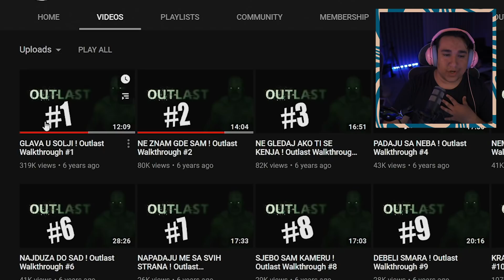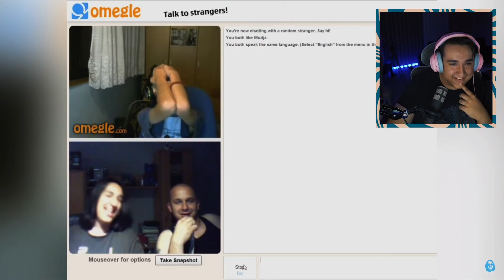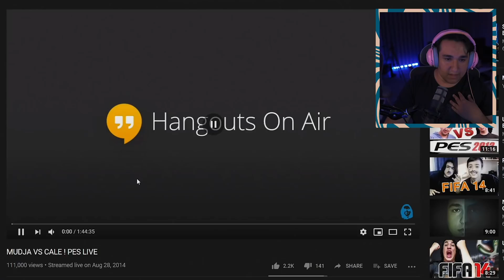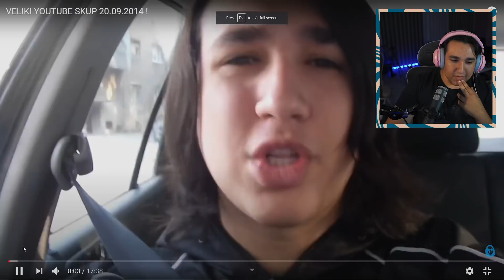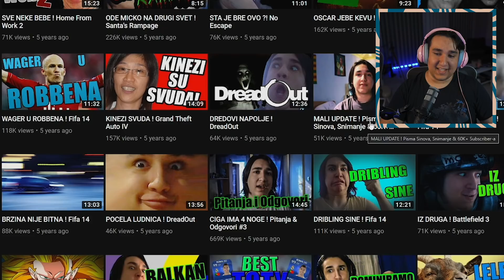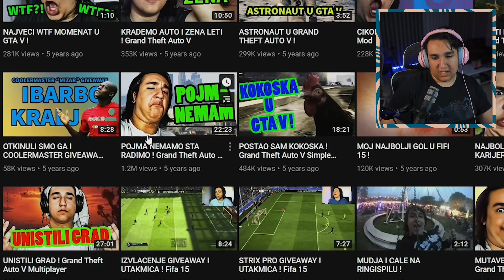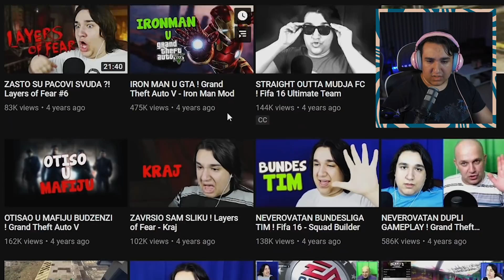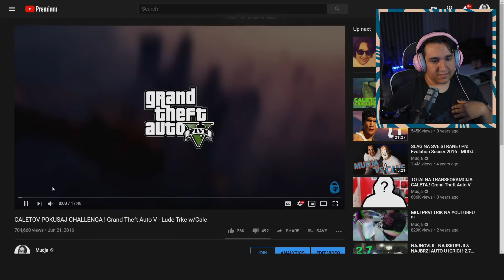Reakcija na STARE KLIPOVE ! #3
PEACE !